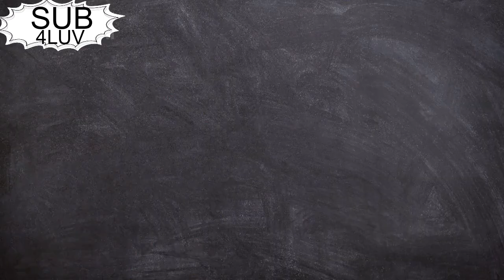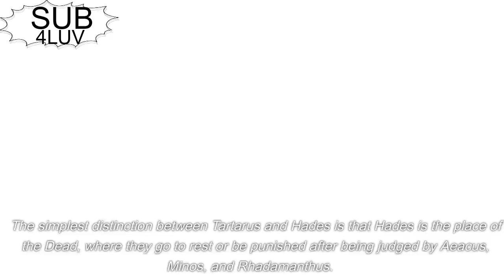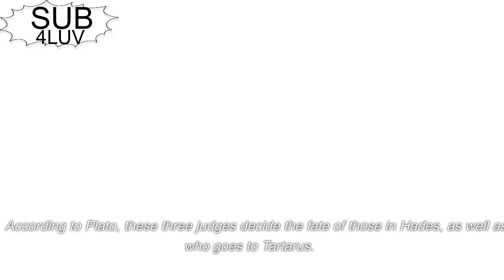TARTARUS - THE PRISON OF GODS - (Greek mythology explained)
Tartarus is a deep, dark abyss in Greek mythology, located beneath the underworld, Hades. It is the prison of gods, a place where even the most powerful of the gods are held captive. According to some stories, it is the deepest part of the underworld, and it is here that the most wicked of gods and creatures are punished. The Tartarus is said to be guarded by the three-headed dog, Cerberus, who keeps its prisoners from escaping. In Greek mythology, the gods of Olympus sent their enemies, such as the Titans, to Tartarus to be punished for their crimes. Other gods, such as the Furies, also resided in the abyss. The Titans, in particular, were kept in Tartarus for eternity, with no chance of escape. This place of punishment serves as a reminder of the consequences of going against the gods. In this video, we explore the story of Tartarus and its significance in Greek mythology. Learn about the creatures held captive in the abyss, the gods that ruled over it, and the purpose of this dark and mysterious place. Learn how Tartarus serves as a reminder of the consequences of going against the gods and how it is still relevant in modern-day stories.

individual circumstances. It is not a substitute for professional advice or help and should not be relied on to make decisions of any kind. Any action you take upon the information presented in this VIDEO is strictly at your own risk and responsibility!